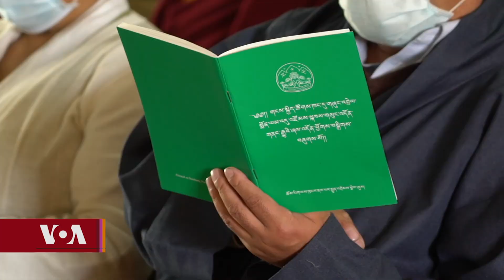CTA holds Prayer Service for Peaceful Demonstrators of 1989 རྡ་རམ་ས་ལར་གསུམ་བརྒྱད་མཆོད་འབུལ་ཚོགས་པ།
༄༅།། ཕྱི་ཟླ་༣་པའི་ཚེས་༨་ཉིན་ནི་ཕྱི་ལོ་༡༩༨༩་ལོའི་ཕྱི་ཟླ་༣་པའི་ཚེས་༨་ཉིན་བོད་ཀྱི་རྒྱལ་ས་ལྷ་སར་བོད་པ་སེར་སྐྱ་སྟོང་ཕྲག་བརྒལ་བས་རྒྱ་ནག་གཞུང་ལ་ཞི་བའི་ངོ་རྒོལ་ཁྲོམས་སྐོར་བྱས་པར་སྐབས་དེའི་བོད་རང་སྐྱོང་ལྗོངས་ཀྱི་དམར་ཤོག་ཚོགས་པའི་དྲུང་ཆེ་ཧུ་ཅིན་ཐའོ་ཡིས་དམག་མི་༢༠༠༠་ལྷག་བཏང་སྟེ་དྲག་པོའི་ཁྲིམས་གཞི་བསྡམས།   སྐབས་དེའི་ཞི་རྒོལ་ལ་ཞུགས་མཁན་བོད་པ་སྐྱ་སེར་ཇི་སྙེད་ཅིག་གི་ཚེ་སྲོག་ཤོར་བ་དང་མི་མང་པོར་རྨས་སྐྱོན་ཕོག་པ།    དེ་བཞིན་བོད་པ་མང་དག་ཅིག་འཛིན་བཟུང་བྱས་ཏེ་ལོ་༣༢་འཁོར་བའི་དུས་ཚེས་ཁེལ་ཡོད་ཅིང་།   ལོ་ལྟར་བཞུགས་སྒར་རྡ་རམ་ས་ལར་བོད་མིའི་སྒྲིག་འཛུགས་ཀྱི་ཆོས་རིག་ལས་ཁུངས་ཀྱིས་ཞི་རྒོལ་ནང་དུ་བོད་བསྟན་ཆབ་སྲིད་ཀྱི་ཆེད་དུ་རང་སྲོག་བློས་བཏང་བའི་འདས་པོ་ཚོར་མཆོད་འབུལ།   ད་དུང་བཙོན་ཁང་དུ་སྡུག་སྦྱོང་མནར་གཅོད་མྱོང་བཞིན་ཡོད་པ་ཚོར་གདུག་སེམས་མཉམ་སྐྱེད་མཚོན་ཕྱིར་བོད་མིའི་སྒྲིག་འཛུགས་ཀྱི་མཛད་གཙོ་རྣམས་ཧྲག་བསྡུས་ཀྱིས་སྲིད་སྐྱོང་ཚོགས་ཁང་དུ་མཆོད་འབུལ་སྨོན་ལམ་ཞིག་ཚོགས་སོང་།།